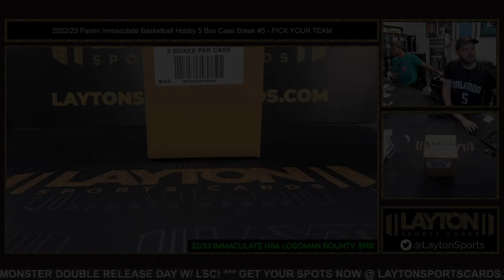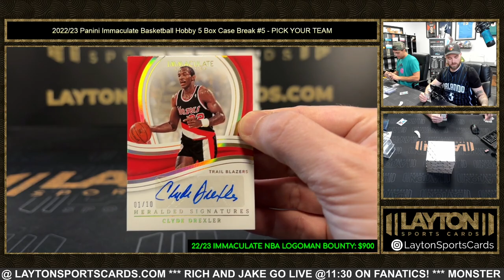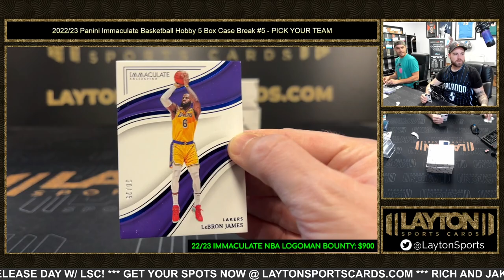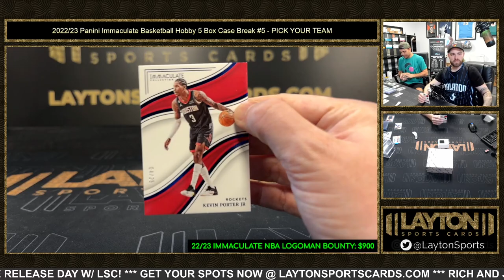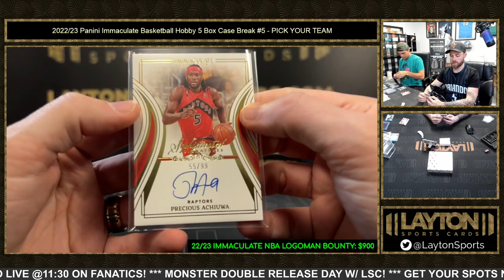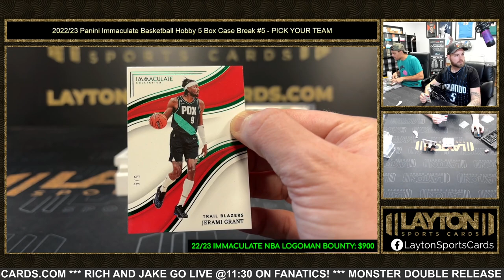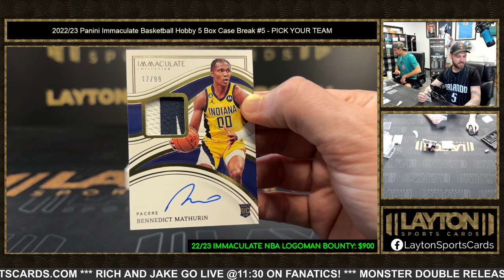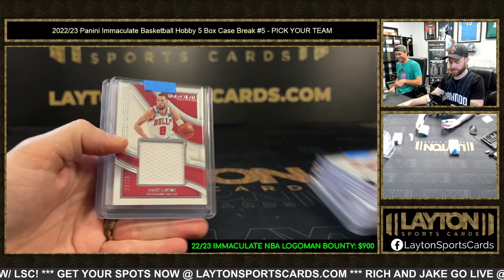2022/23 Panini Immaculate Basketball Hobby 5 Box Case Break #5